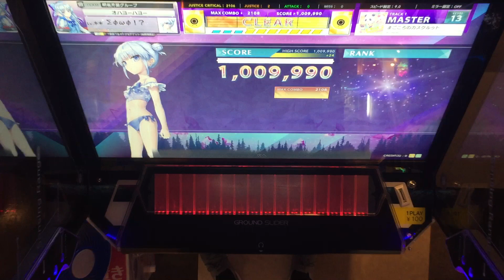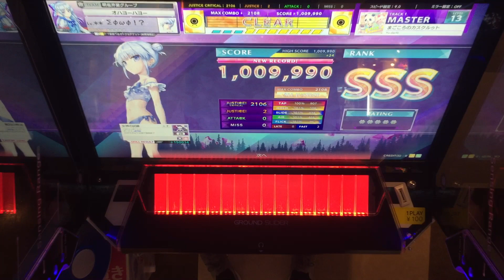まごころのカスクルゥト